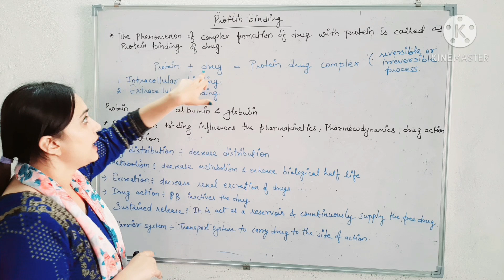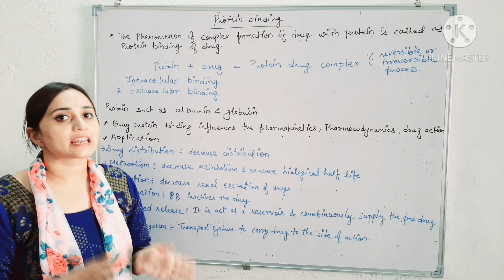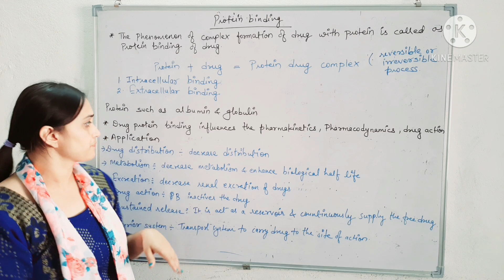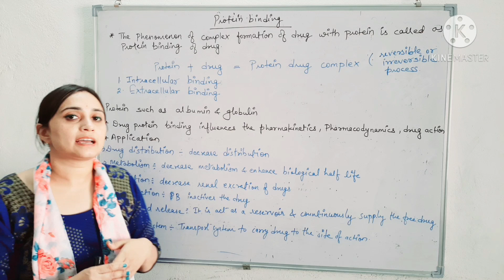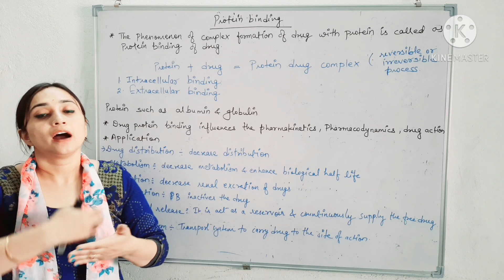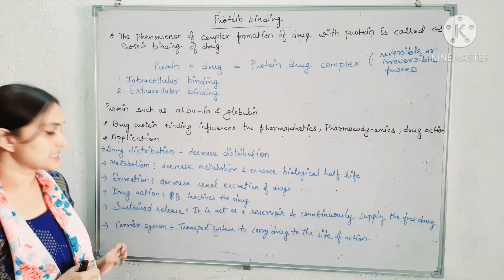# Complexation and Protein Binding # Protein binding Intro & Application Part 6